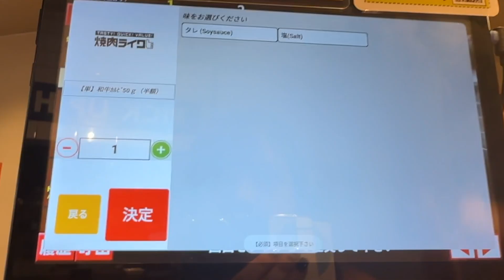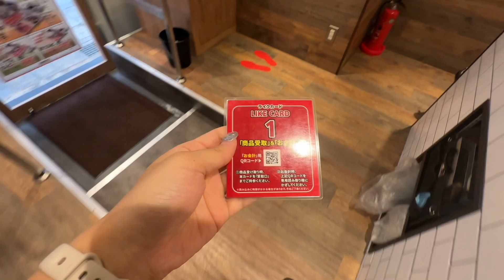【焼肉爆食】ひとり焼肉で酒を浴びる生理前ルーティン。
肉の日は肉しか目がない🥩
お肉を毎日飽きるまで食べたい！！！
黒毛和牛がこんなに安く食べられるなんて😆
みんなも行ってみてね✨

みつけてくれて嬉しいです🌸
毎日一緒に楽しも〜！☺︎✌︎︎︎